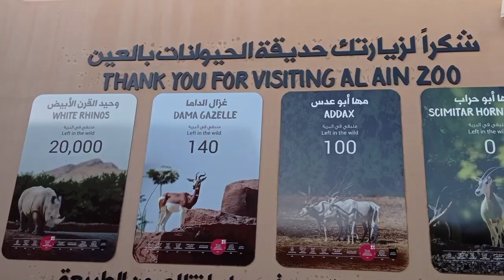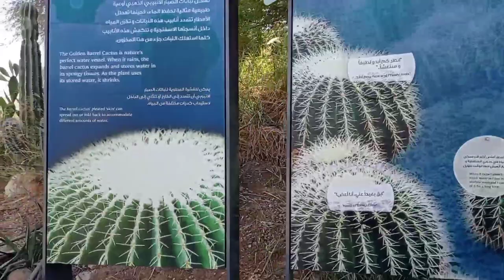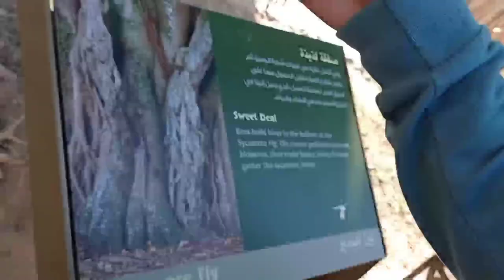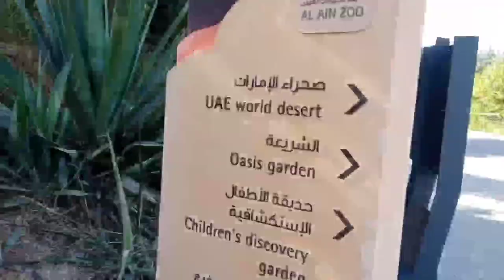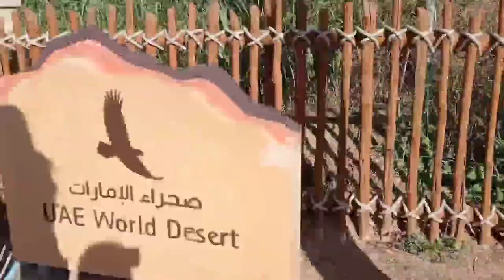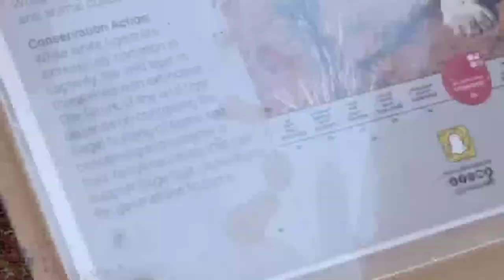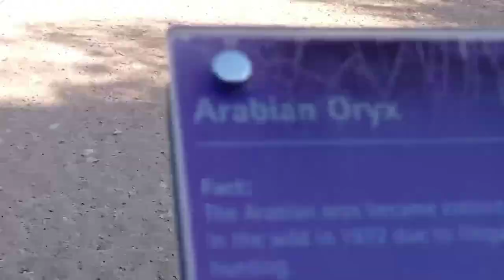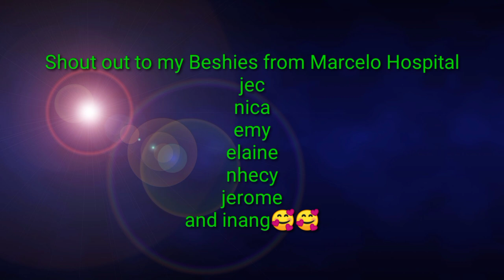FIELDTRIP NG MGA BATA, ESTE MUKHANG MGA BATA🤣🤣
music from ikon , anywhere